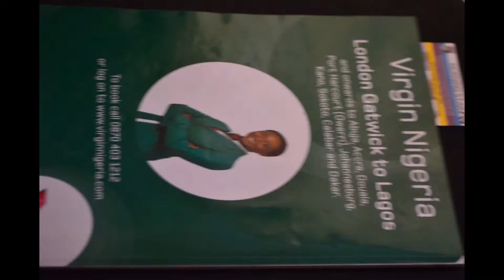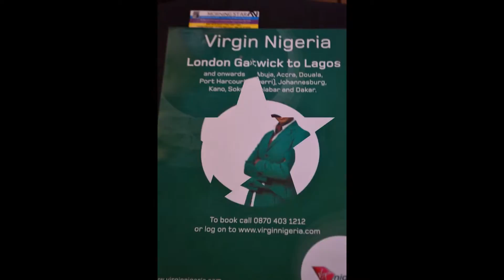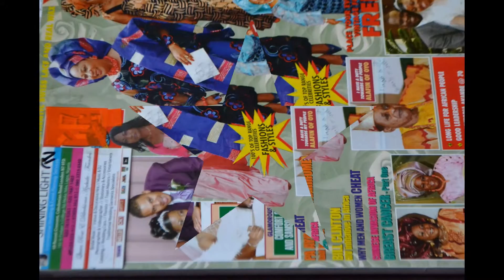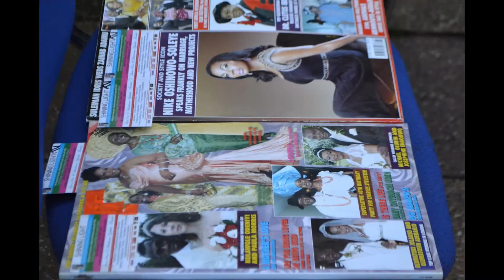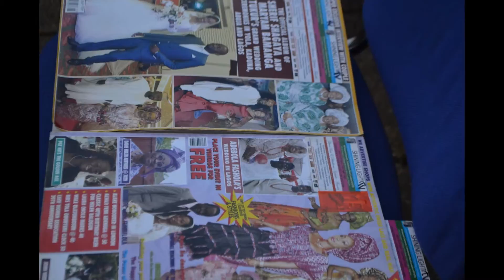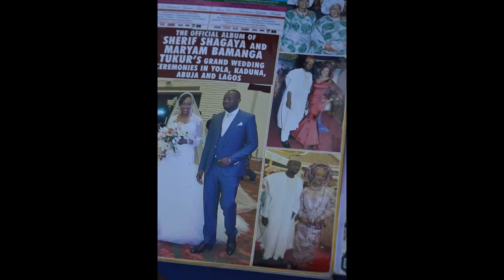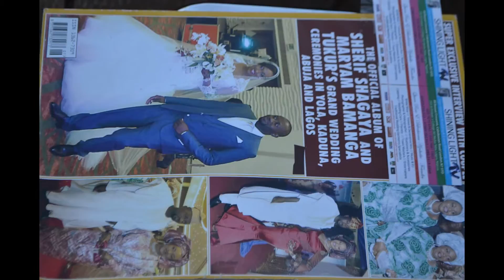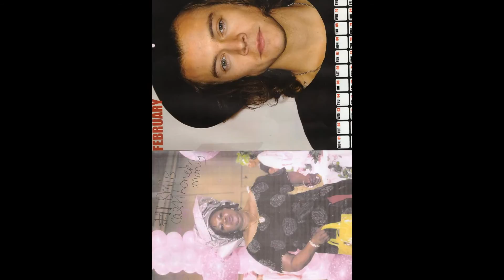My Slideshow SHINING LIGHT TV STATION LONDON PRESENTING PUBLISH BROADCASTING MARKETING PREDUCTION